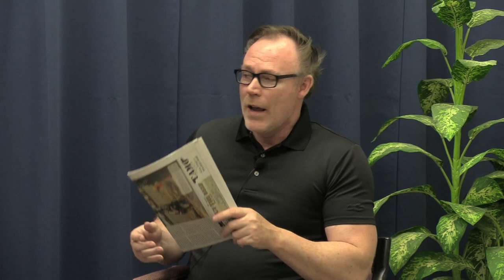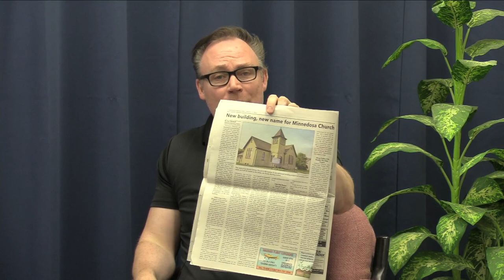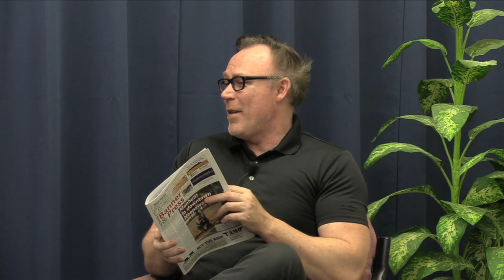The Story Behind the Stories - August 10, 2023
Eoin Devereux and Ken Waddell of the Neepawa Banner & Press go behind the scenes to give an inside perspective on the week's news.